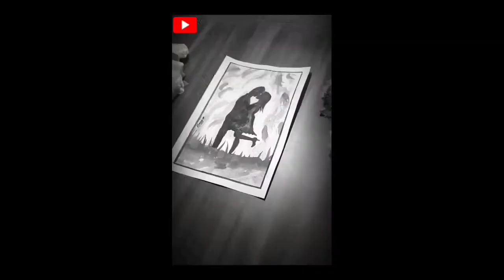How to draw Romantic couple under love tree || Valentine day drawing couple drawing in watercolour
this drawing is made by Jay nale and its for sale only 1 drawing made in entire world

My laptop
My tab s7
My tab s5e
My mic
My mobile
My earphones
My neckband
My airpods
My speaker
My Sony xplod
My sneakers

much love 💘 ❤ 💗
Jay Nale.